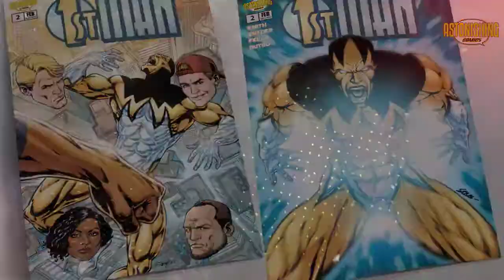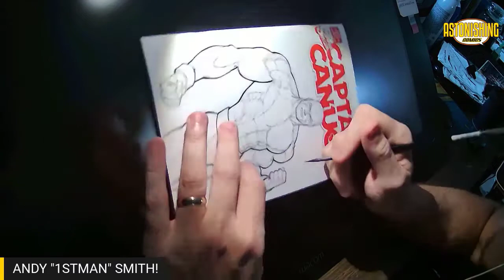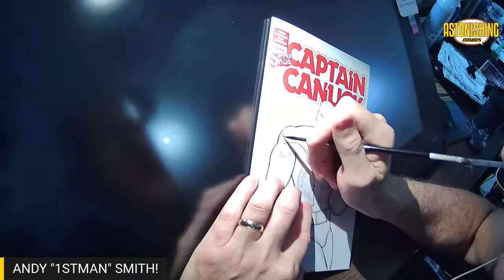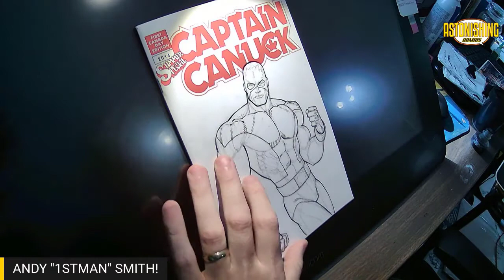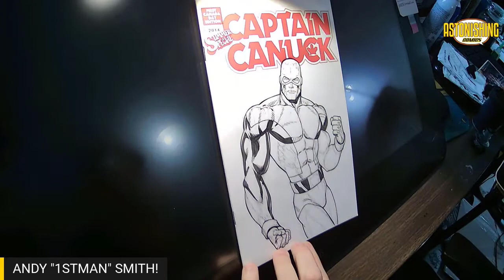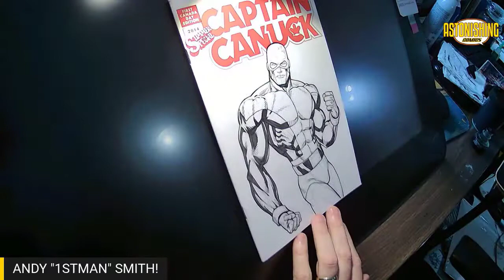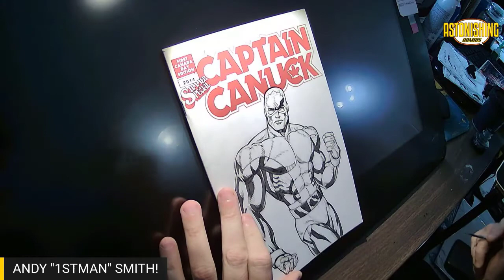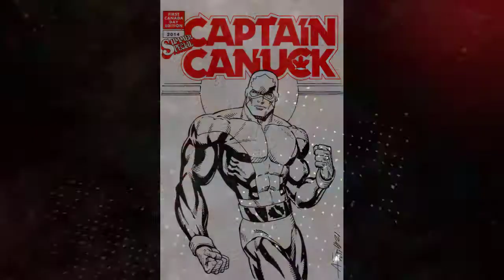Captain Canuck sketch cover inking time lapse!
If you missed my morning show where I inked this live you can catch a replay here where I sped the video up so you can watch it on a lunch break or before bed!

Andy Smith
Twitter and Instagram: @andysmithart